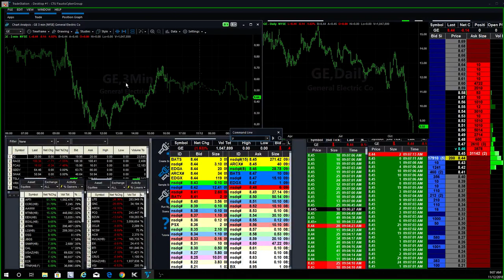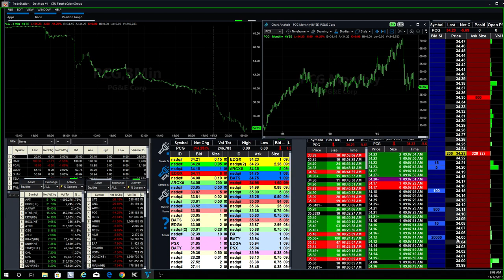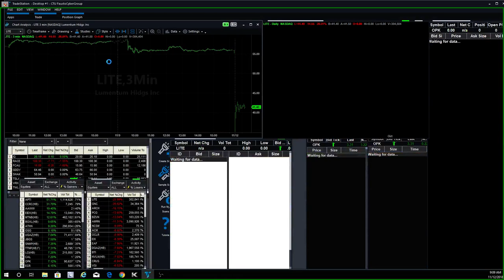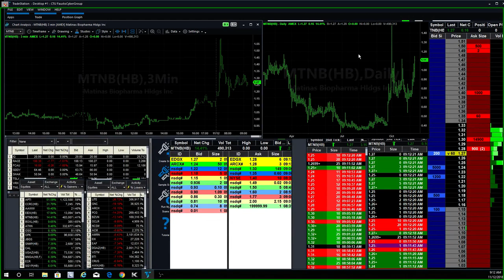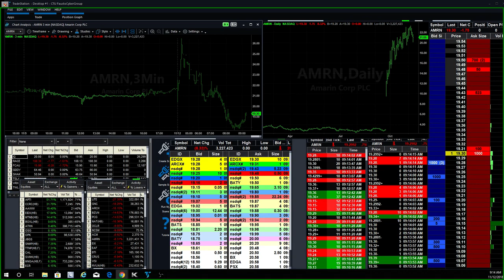What to Trade on Veterans Day: AMRN and KODK